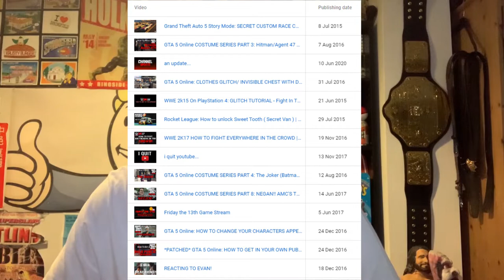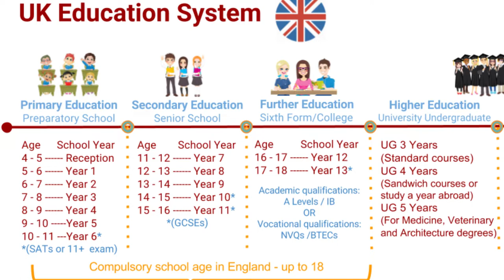How I Started On YouTube... (3,000 Subscriber Special) - JoeTalksWrestling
Hey Everyone! In this video I talk about how I made my start on YouTube back in 2014. This video I my 3,000 Subscriber Special and was suggested to me by WrestleGamingEnt. I apologise for the length of the video, but to be fair to me. My story on YouTube started 6 years ago.